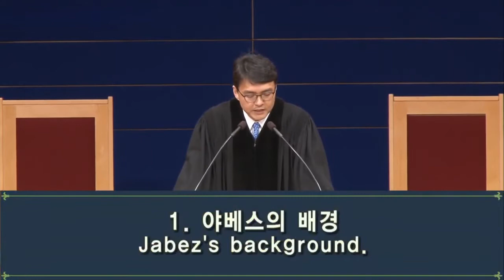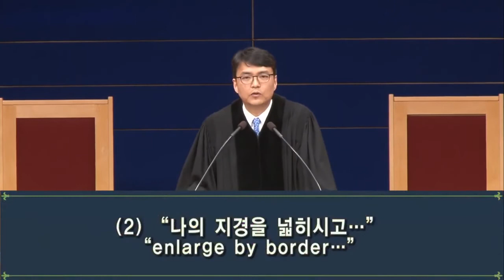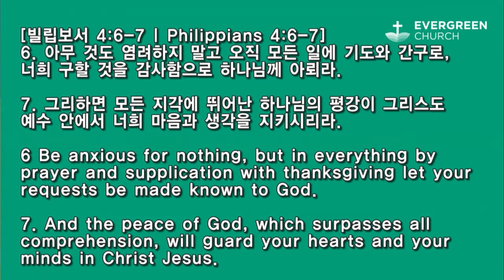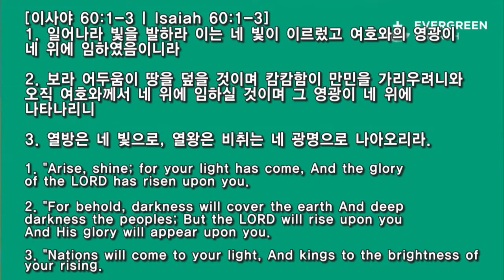02/07/2021 | パク･ジョンソ牧師 | ヤベツとレカブ人の祝福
タイトル: ヤベツとレカブ人の祝福
聖書: 歴代誌上2:55, 4:9-10